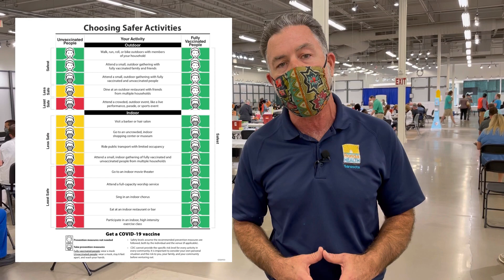Florida Department Of Health in Sarasota COVID-19 Vaccine Update: April 30, 2021.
Today is a second dose clinic by appointment only and a first dose walk up clinic at Sarasota Square Square mall. Both clinics are operating from 8:30 a.m. to 3:30 p.m.

When arriving for either clinic, make sure to bring your valid ID and a signed consent form. For those coming in for their second dose, please remember to bring your vaccination card.

If you have any questions, please call 861-VAXS (8297) and stay up to date online, SarasotaHealth.org.